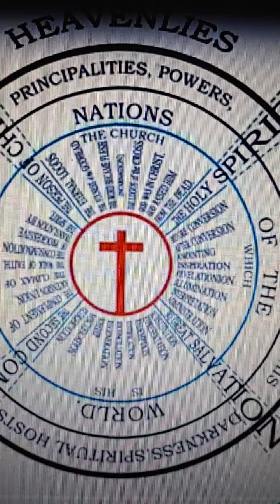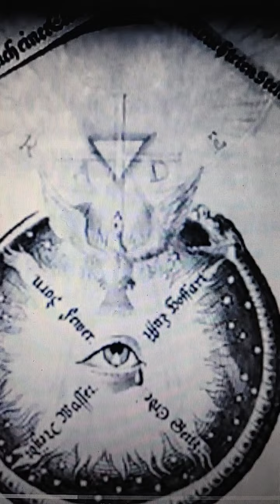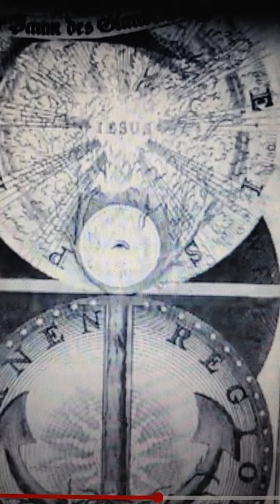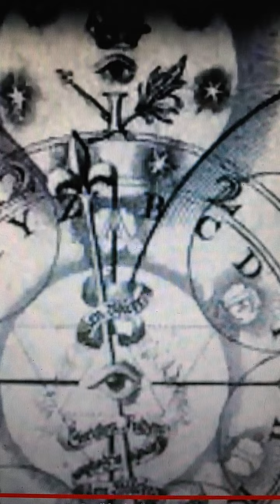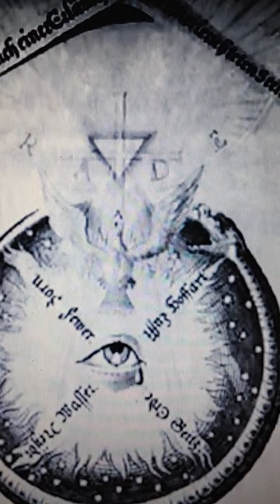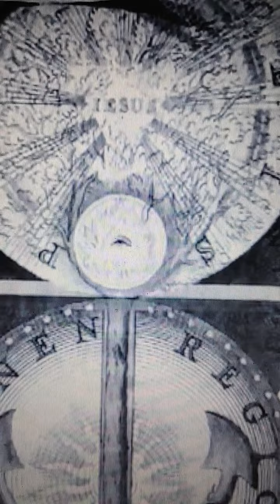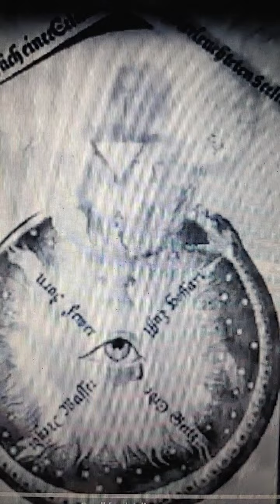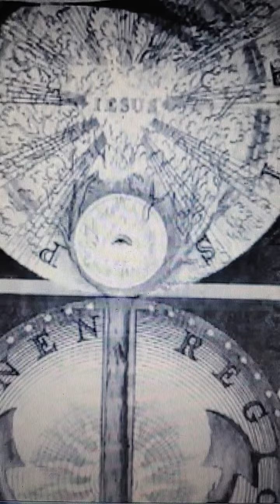♥Pt 1 Jane Lead's 1679 Kingdom Age Prophecy♥